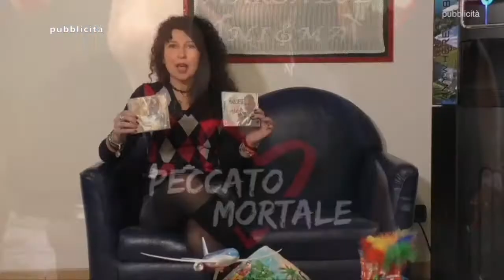Nima Show Live 28 giugno 2022 (Chiara Corradi Ilparmense.net - Andrea Bertolini REmeteo)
(Chiara Corradi Ilparmense.net - Andrea Bertolini REmeteo)